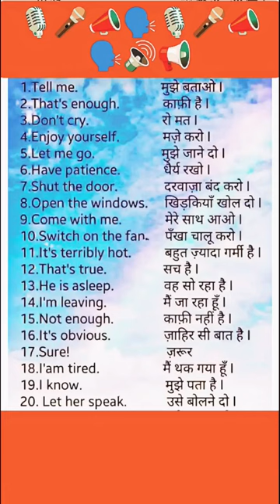Hindi to English Translation 📚📝 Learn English Speaking _ General Englishg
learn english,
english speaking,
listening and speaking english,
english conversation,
english practice,
english,
english class,
english course,
english-english,
english countryside,
english grammar,
english garden,
englishgrammer,
englishknowledge,
english kids academy,
english jokes,
english language,
 english lesson,
 english lab,
 english lessons,
english daily,
english dictionary,
english newspaper,
 english novels,
 english news,
englishnovel,
englishonline,
English home,
english online learning,
english instagram,
english memes,
 lenglishsentences

Letters of Hindi and English alphabet
Greetings
manners
Few basics of English
Sentences and their types
Parts of a sentences
Use of all types of words
Pronunciation word meaning
Hindi to English translation
Miscellaneous pronunciation
English vocabulary words meaning
Most important English vocabulary
Vocabulary and pronunciation exercise
WH family words
Simple sentences
Type of tenses
English concept clear
English Sikho Hindi se
Khan sar Patna wale
Khan Academy
IAS academy
IIT exam
Exam UPSC exam toppers notebook learner
Confusing similar words
Special and complete sentences
Translation
Sentences correction
Mixed English words
Meaning
Word meaning translation
English to Hindi translation
English to Hindi translation words
Hindi to English translation exercise
Please conversation words
02 super English
Basic to high level English word
English Hindi dictionary
Is concept clear
Alphabets
English language
English letters